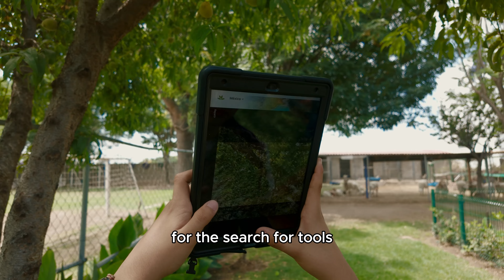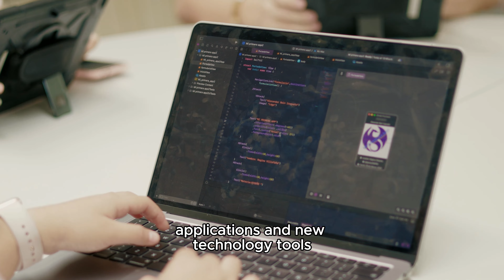Tecnología Escolares Alexander Bain - Video para Apple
Video que se hizo para el Colegio Alexander Bain Irapuato para la certificación de uso de tecnología para Apple.